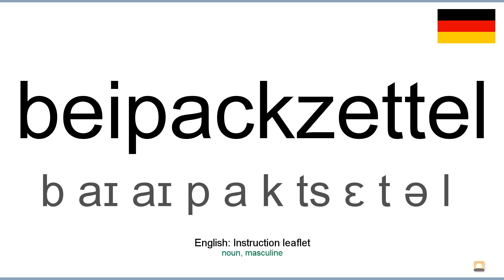How to pronounce: Beipackzettel (German)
How to pronounce beipackzettel in german
Wie beipackzettel ausgesprochen Deutsch
Die deutsch aussprache von dem wort beipackzettel.
Cómo pronunciar beipackzettel en aleman
Comment prononcer beipackzettel en allemand
Come pronunciare beipackzettel in tedesco